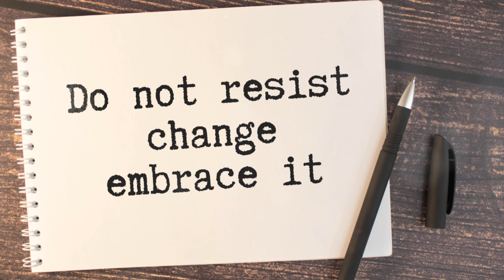🐎Dreaming Of Brown Horse Spiritual Meaning | Brown Horse Dream Dictionary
In this captivating video, we delve into the fascinating topic of brown horse dream meaning. many people have vivid dreams featuring brown horses, but what do these equine symbols truly signify? Dreams about brown horses can carry profound messages from your subconscious, often reflecting themes of strength, freedom, and earthy connection. brown horses in dreams may symbolize solid grounding and stability, essential for personal growth and moving through life’s challenges. as we explore the various interpretations, you'll gain insight into how these dreams can guide you towards understanding your current life situations and emotional state. whether a brown horse gallops freely or stands firm, its presence in your dream can offer a unique perspective on your innermost thoughts and feelings. this video provides an in-depth analysis, helping you decipher the potential meanings behind dreaming of brown horses. join us as we uncover the layers of symbolism, ensuring you walk away with a richer understanding of your dreams. if you’ve ever wondered about the significance of dreaming of brown horses, this video is a must-watch. don't forget to like, share, and subscribe for more intriguing content on dream interpretations!

00:00:00 Introduction
00:00:38 Negative Interpretations Of Brown Horse Dreams
00:02:44 Positive Interpretations Of Brown Horse Dreams
00:04:45 Conclusion

🌙 *DREAMS DECODED* 🌙
*What Are Your Dreams Telling You?*
Uncover the secrets of your subconscious!

🎁 Get Instant Access to Our 600+ Page Dream Dictionary – FREE!

✔️ *Instant download* – *no strings attached!*